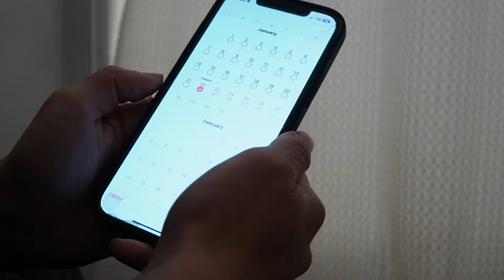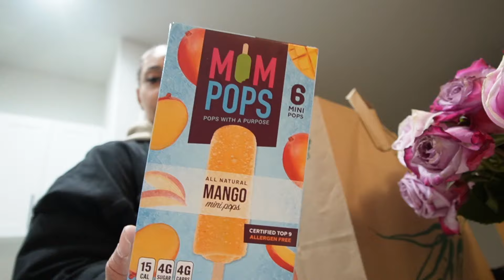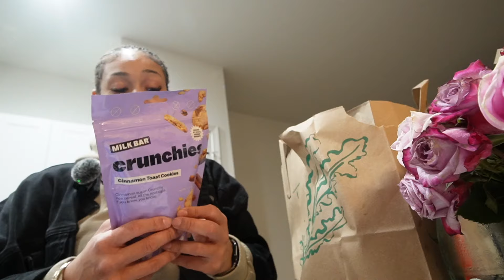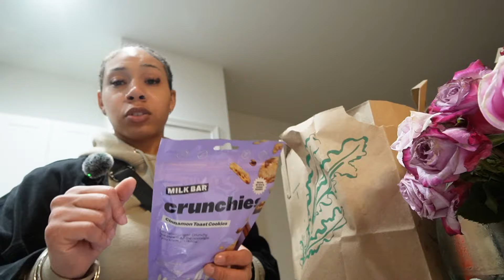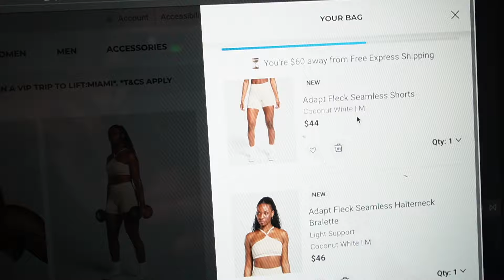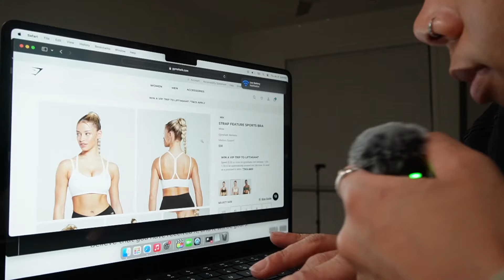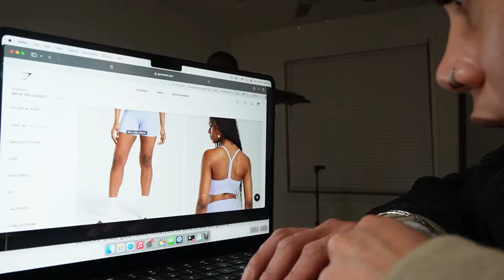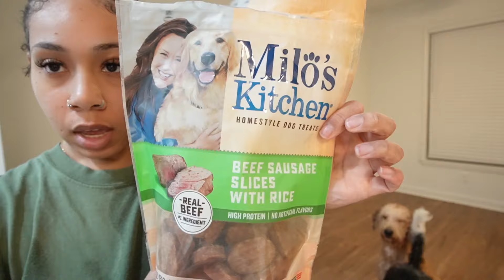VLOG| WORKING OUT ON YOUR PERIOD + CHECK IN + RAW MIC'D UP LEG DAY + *NEW @Womensbest TRY ON |KDiani